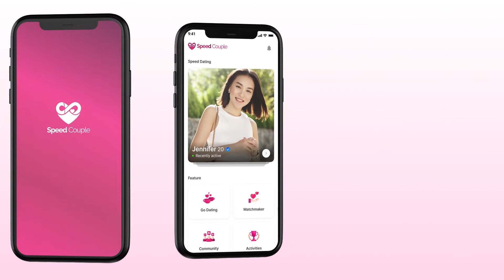CƯỜI LỘN RUỘT cô giáo BÁ ĐẠO khiến bà mối Cát Tường muốn quỳ lạy | Ông Mai Hẹn Hò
🎬 GIỚI THIỆU CHƯƠNG TRÌNH:
📺Ông Mai Hẹn Hò :